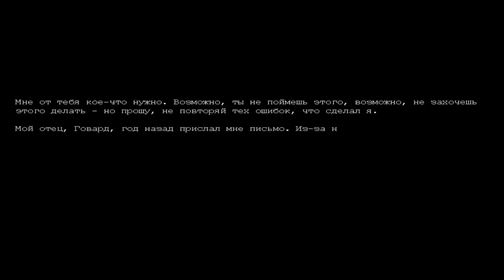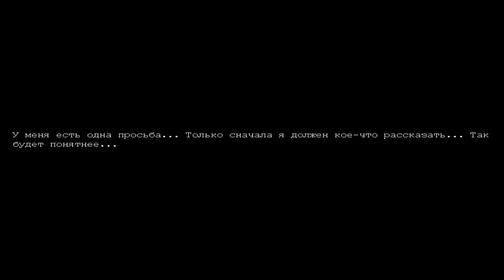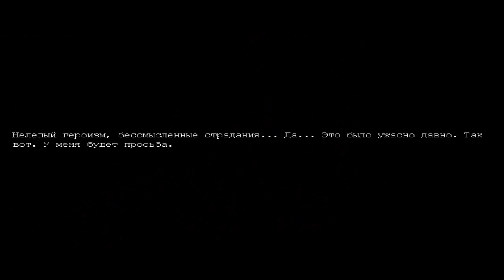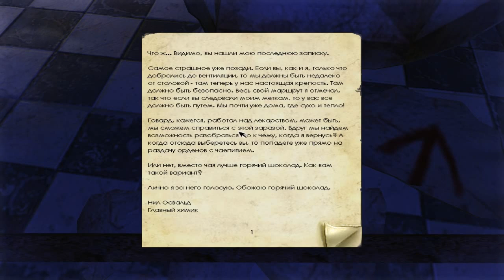Давайте поиграем в Penumbra 2 Black Plague [Дневник Мертвецов] серия #1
Прохождение Артура [BlackSilverUfa] игры Penumbra Black Plague
Penumbra: Black Plague (рус. Полутень: Чёрная чума, можно понять как «Эпидемия чумы», «Чёрное наказание»; в России известна как Пенумбра 2. Дневники мертвецов) — компьютерная игра в жанре survival horror, разработанная шведской компанией Frictional Games и выпущенная в 2008 году.